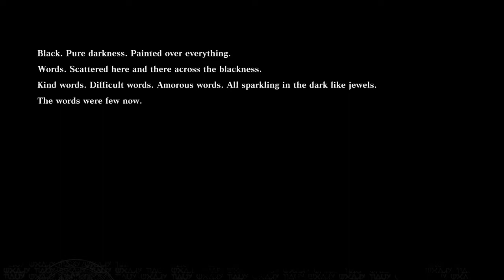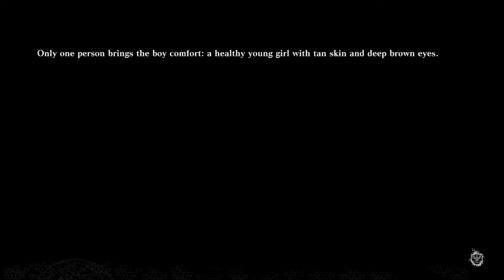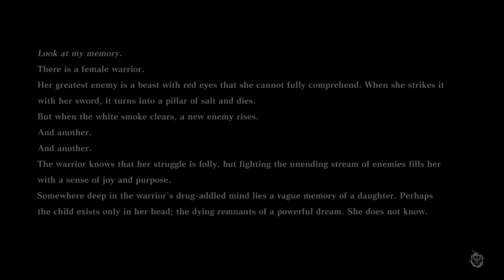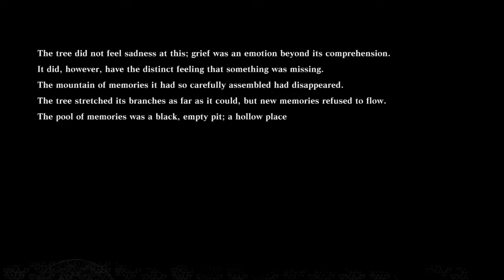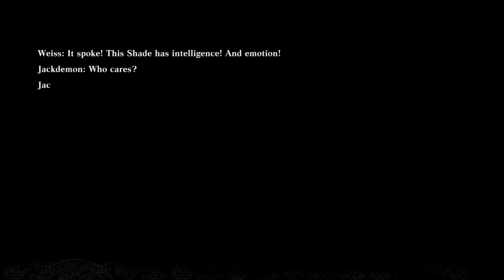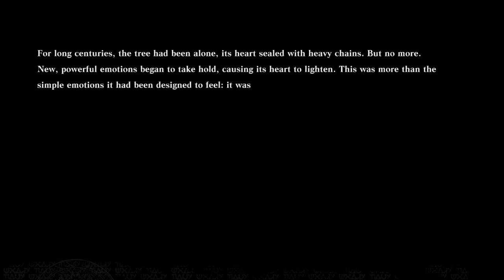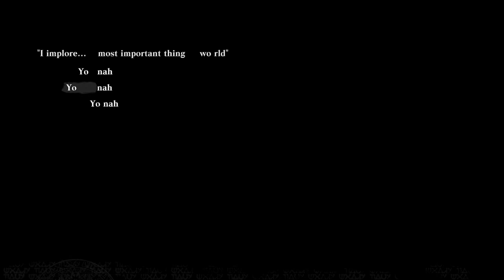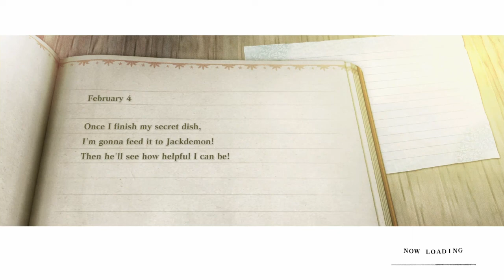Nier Replicant Gameplay #45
hey everyone come with me as i play Nier replicant i have never ever play it and im going try to go for all the ending so i hope you all enjoy it as much as i do